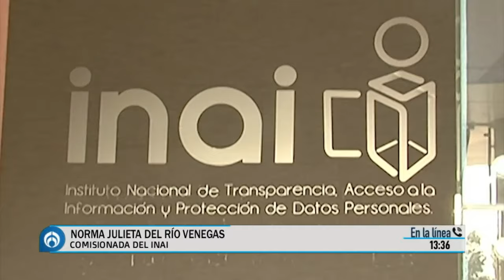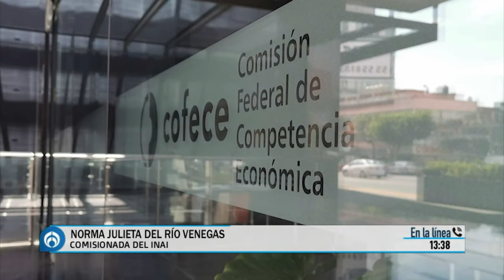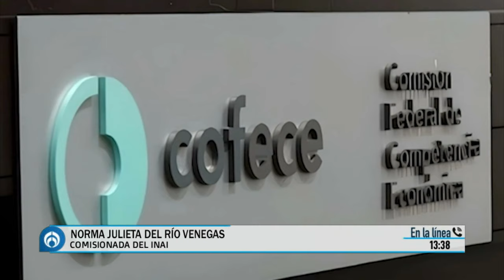“El INAI no es de un ‘plumazo’”:Julieta del Río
Norma Julieta del Río, comisionada del INAI, se pronunció sobre la aprobación de la desaparición de órganos autónomos, incluido el Instituto Nacional de Transparencia y Acceso a la Información. Afirmó que su eliminación no es sencilla debido a la gran cantidad de información que resguarda y la necesidad de un mantenimiento adecuado para su operación.

Grupo Fórmula